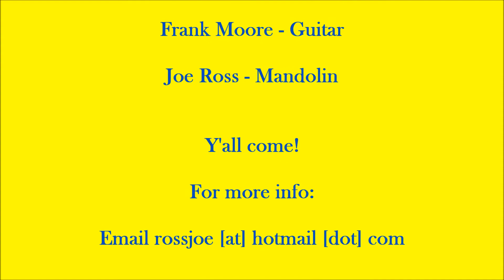Shindig Mountain String Band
Shindig Mountain String Band performed at Kantu Brewing Co. in Tenmile, Or. on 3 Oct 2020. Members include Allison Lindley (fiddle), Jude Stensland (bass), Frank Moore (guitar) & Joe Ross (mandolin). Songs in this video include Golden Anniversary Waltz, Charmaine, Jesse Polka, Seamus O'Brien, Turkey in the Straw